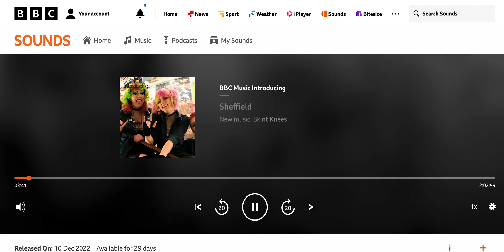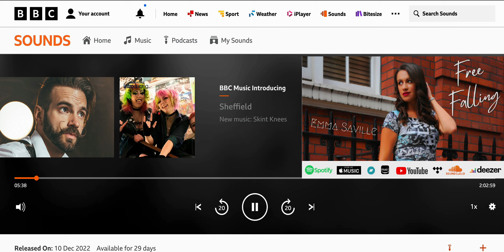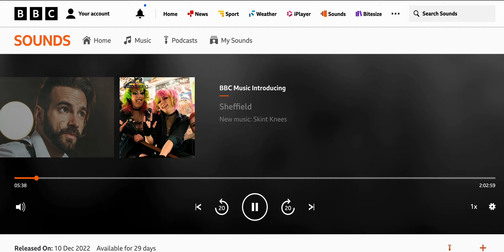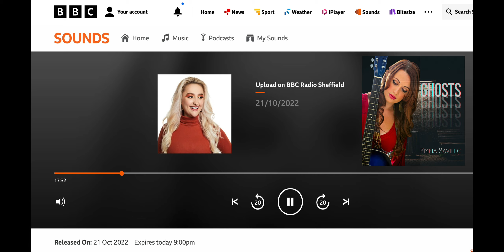Emma Melissa Saville - 'FreeFalling' on BBC Music Introducing & interview about 'Ghosts'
I was honoured to be featured on BBC Music Introducing with Christian Carlisle!! Many thanks to Christian for having me on the show  & playing 'FreeFalling' - really appreciated your feedback 🙏🏼, "some DJ fresh vibes on the production, & a really powerful vocal performance" 💕

Plus, I enjoying speaking with Ellie Colton @EllieOnTheRadio again on her @BBCRadioSheffield show, 22 Oct 2022, 21:00-22:00. Ellie played my single, Ghosts and we spoke about the back story behind the music, the stigma around men's mental health - plus much more!

I'd highly recommend listening to Christian's & Ellie's shows.

Hope you connect with Emma's latest single. Thank you very much for your support 💕

Bio:
BBC Music Introducing artist, Emma Saville, is an evocative British singer/songwriter based between London & Sheffield, UK, with a combined following of over 50k. Her songs have been streamed millions of times in 156 countries & featured multiple times on BBC Radio. Emma’s sultry music is a rich blend of soul, hiphop & R&B, with Latin influences. She's performed across the UK (including The Leadmill main stage, Tramlines Fringe Festival & Together In The Square Festival), & in Brazil, Costa Rica, Colombia, Cuba, Spain, Australia & New Zealand.

In the past year, Emma & her band have headlined gigs/shared stages with various internationally-renowned artists, such as platinum award-winning singer/songwriter: Sarah Jay Hawley, Poet Laureate: Otis Mensah, Pattern+Push 2022 winner/BBC 1xtra artist: Sarinity Jones, BBC Music Introducing artists: Rumbi Tauro, April-Ess, Alice Ede, Charlotte Branson & Sophie Smith, & internationally-touring performers such as Franz Von, ProBeatz & Chozen 1ne.

Combining emotive lyrics, memorable storytelling & "breathtakingly-beautiful vocals”, Emma creates music that “moves the head, heart & feet”. Emma's multi-tonal voice has been described as “powerful with an impressive range…will give you goosebumps", & compared to Sade, Hannah from London Grammar, Anita Baker & Freya Riding.

Emma's best known for her single 'Be as One' produced by MinusBlue, which is on over 200 compilations worldwide. Her distinctive voice is still finding new fans.

As well as writing about life, love & loss, Emma draws on her international experience working for a human rights charity, creating songs to raise awareness of socio-political issues (such as refugee human rights, everyday racism & the stigma around mental health).

Follow "Emma Saville" on all streaming platforms, @EmmaSavilleMusic on all socials, & visit EmmaSavilleMusic.com/EPK.